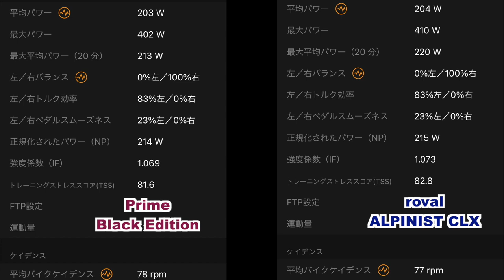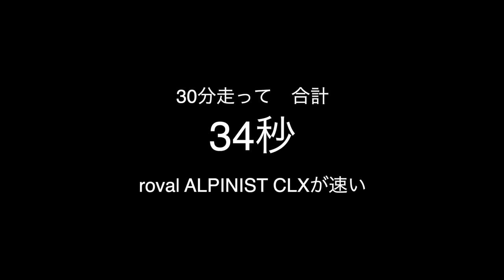ロヴァール アルピニスト CLXってどうなの？ ヒルクライム実走ホイール比較動画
ロヴァール アルピニスト CLXとプライム ブラックエディション 50mmの
ヒルクライム実走ホイール比較動画です。

フル走行動画 roval ALPINIST CLX

撮影機材
GoPro HERO 7 Black